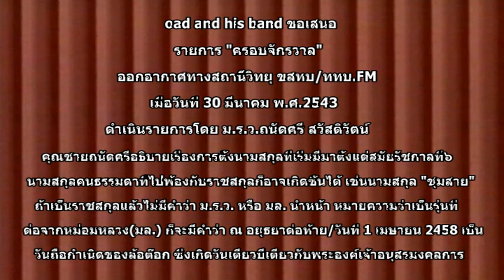ม.ร.ว.ถนัดศรี สวัสดิวัตน์ 25430330#1107